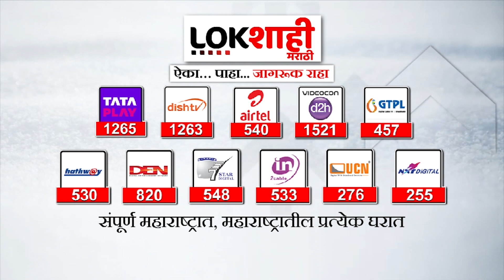Amravati : शेतकऱ्यांना चिंता‎:ढगाळ वातावरणाचा तुरीच्या फुलांवर‎ विपरीत परिणाम, शेतकऱ्यांना चिंता‎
अमरावती जिल्ह्यात दोन दिवसांपासून असलेल्या ढगाळ वातावरणामुळे तूर उत्पादक शेतकरी अडचणीत सापडलाय... ढगाळ वातावारणामुळे तूर पिकावर शेंगा पोखरणाऱ्या अळीसह मर रोगाचा प्रादुर्भाव झाल्याचं पाहायला मिळतंय. रोगाच्या प्रादुर्भावामुळे तुरीचे उत्पादन घटण्याची शक्यता आहे...त्यामुळे ऐन दिवाळीच्या तोंडावर तूर उत्पादक शेतकरी संकटात सापडल्याचं चित्र आहे...

Due to the cloudy weather in Amravati district for the last two days, the tur farmers are in trouble...Due to the cloudy weather, we can see the spread of the disease along with pod borer on the tur crop. Here is the picture found...